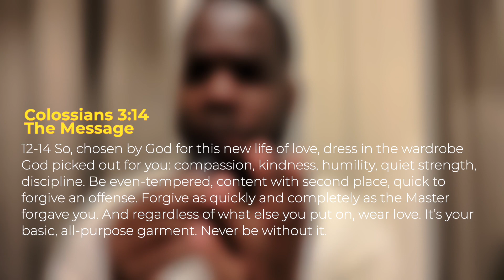How to Get Clear Skin (Skin Care Routine for Men)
In this video, I take you through my skincare routine from start to finish. Skincare is of the utmost importance, as your skin is the first thing people see when they look at you. By combining this skincare routine with a healthy lifestyle, ANYONE can get clear skin.